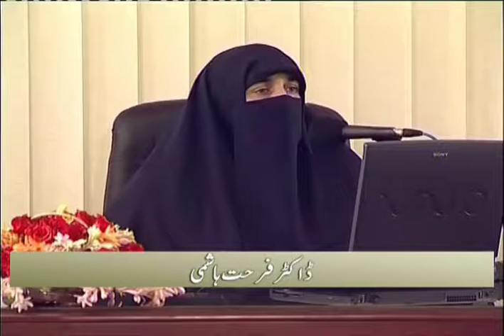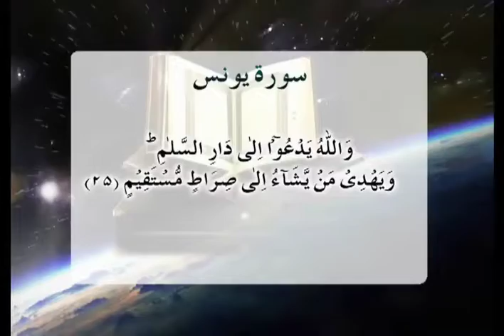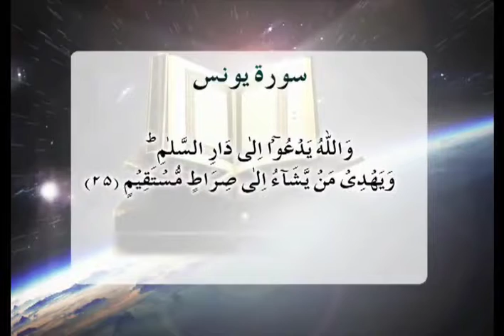Dunya Ki Haqeeqat Part 2